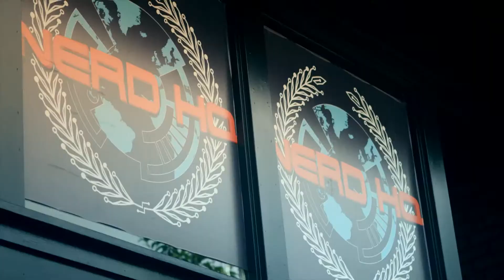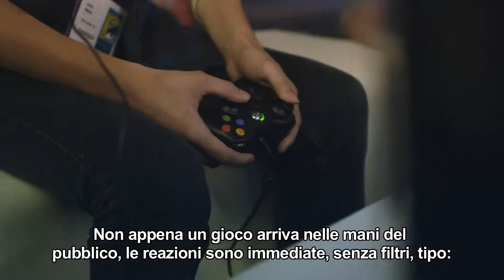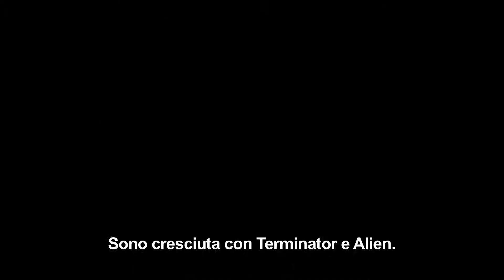Tomb Raider - The Last Hours #2